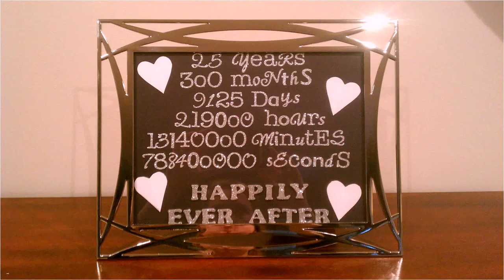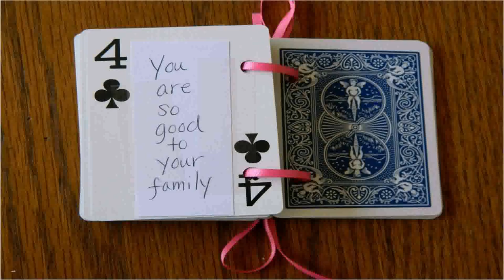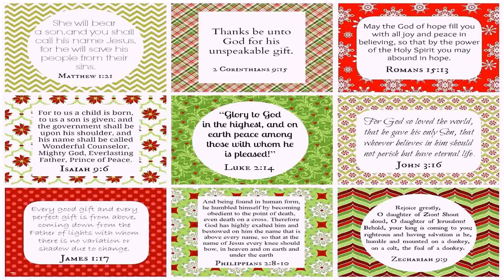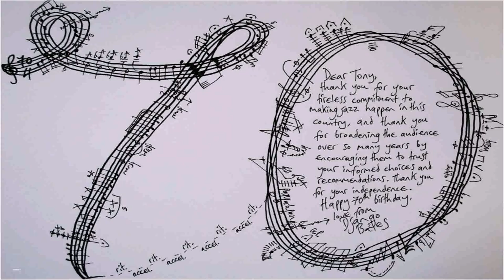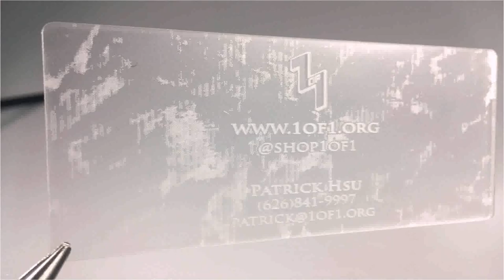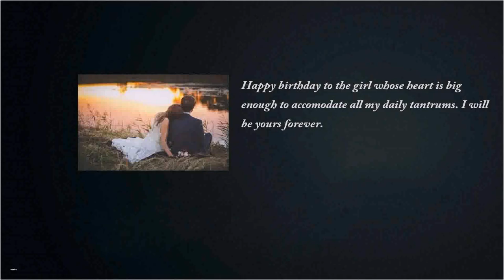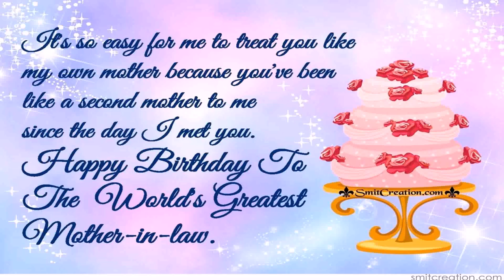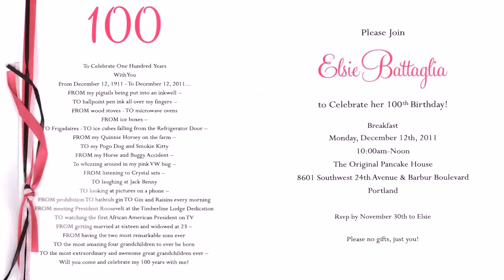35th Birthday Decoration Ideas